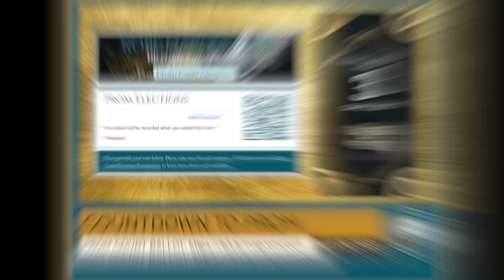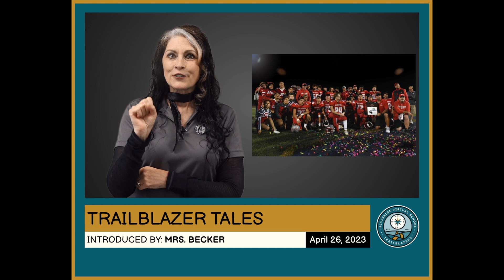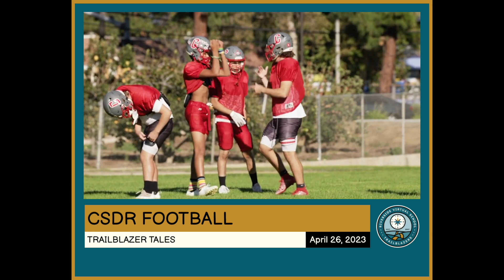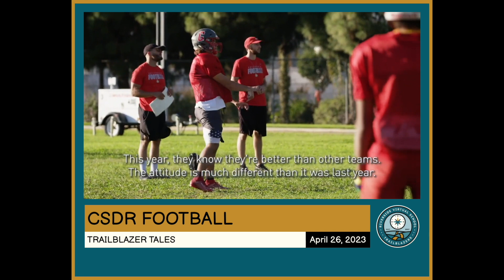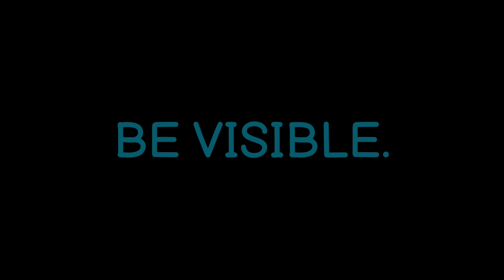DAILY DOWNLOAD - 4/26/23